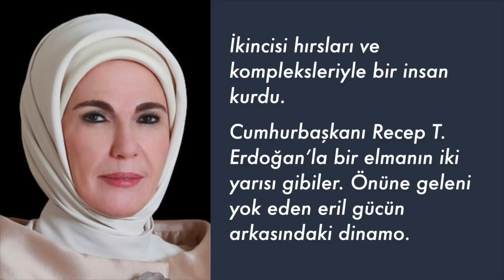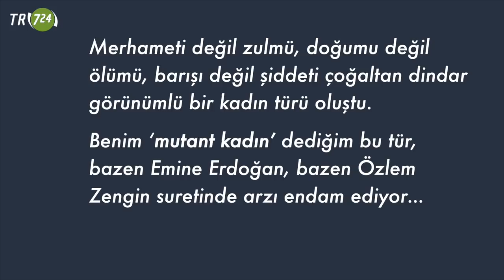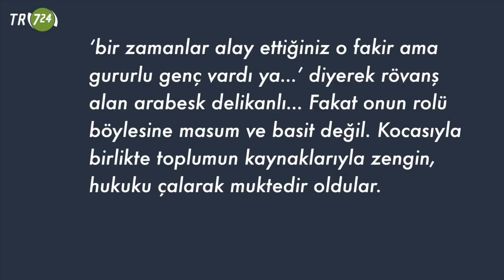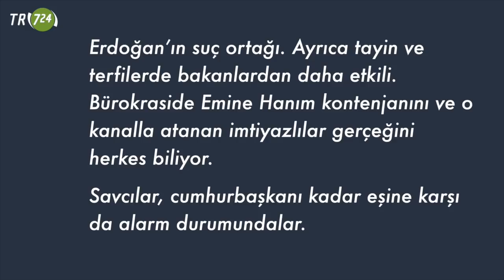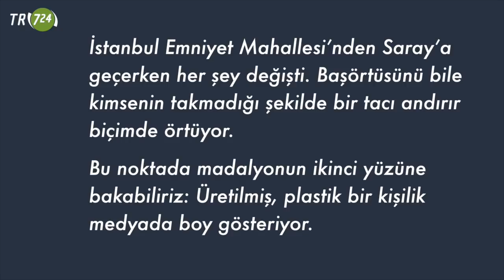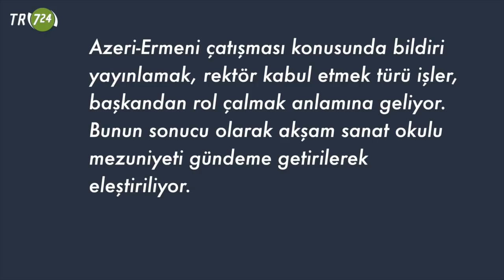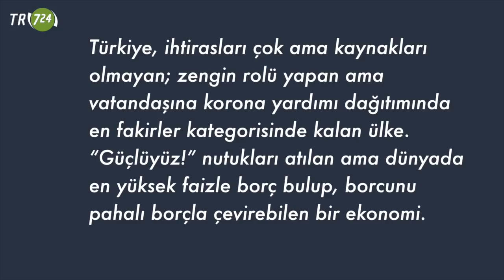Emine Erdoğan: Elmanın diğer yarısı… [Bülent Korucu]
Bugünün Türkiye’sini çözümlemeye giriştiğimizde hem sebep hem sonuç hanesine yazabileceğimiz karakterlerden biri Emine Erdoğan. İki yüzü var. Birincisi ekran ve gazete sayfalarındaki yansıma. Sanki ülkeyi sembolize etmek üzere üretilmiş bir anime figür ya da insansı robot. İkincisi hırsları ve kompleksleriyle bir insan kurdu.
Cumhurbaşkanı Recep Tayyip Erdoğan’la bir elmanın iki yarısı gibiler. Önüne geleni yok eden eril gücün arkasındaki dinamo. Aşiretler arasındaki kan davası ve iktidar savaşlarının takipçi ve kışkırtıcısı genelde yaşlı kadınlardır. Emine Erdoğan profili bana onları hatırlatıyor.